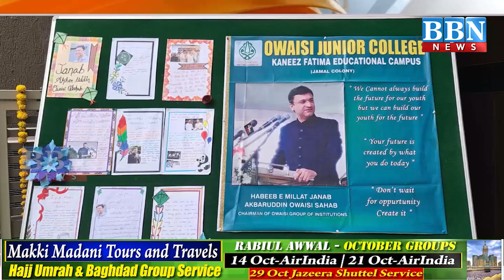Parents Ka Ehteram Karein, Students Ko Akbaruddin Owaisi Ka Mashvira | BBN NEWS